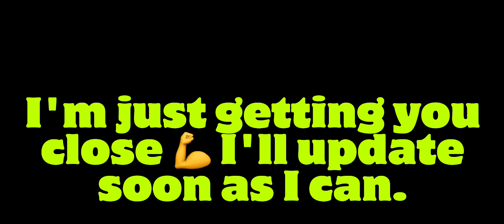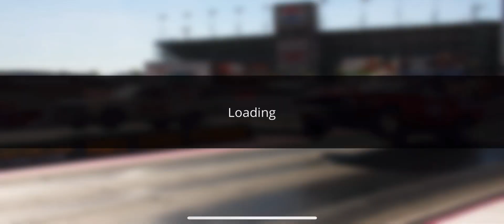5.6! -5.730! Dodge Challenger tune . No limit drag racing 2.0 1.6.5 iOS (please read description)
First tune (not final) 5.730s consistent !!! Challenger tune. No one faster on yt🔥💪

1.6.5 iOS

Just getting you close Until i update the tune 🤘

Beats by : [prod.arkay]🔥